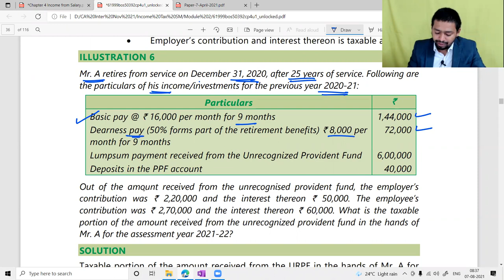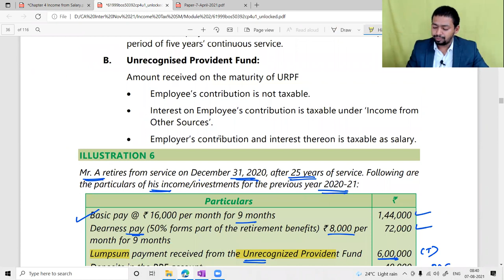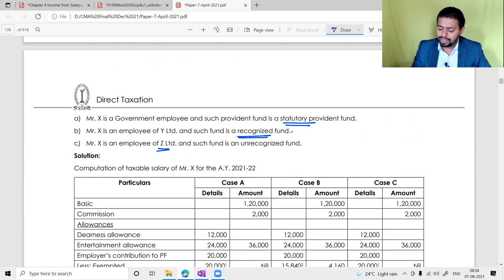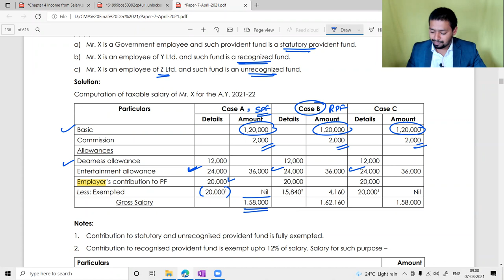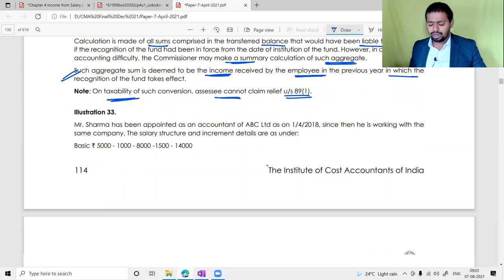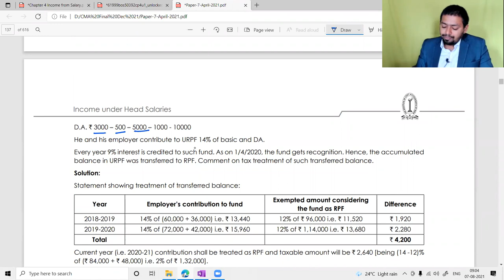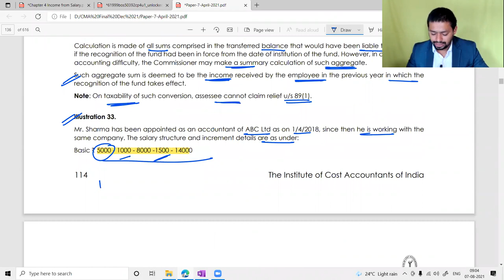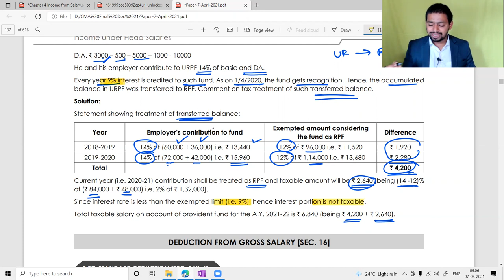Lecture 32 : Income Form Salary (Part 14) Provident Fund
Namaskaram Students,

In this video we will talk about (Income Form Salary (Part 14) Provident Fund.

TimeStamp :-

✦ 00:00 - Intro

✦ 00:02 - Provident Fund's tax liability and exemptions

✦ 02:23 - Income from Provident Fund is taxable

✦ 04:46 - Lump sum payment received from unrecognized provident fund is taxable.

✦ 07:19 - Provident Fund in relation to income taxation

✦ 10:21 - Provident Fund is fully taxable

✦ 14:29 - Understanding the tax exemption on salary components.

✦ 17:57 - Provident Fund contributions and deductions

✦ 20:20 - Understanding retirement benefits and provident fund calculations.

✦ 22:31 - Understanding calculation of URPF and PM Quote

✦ 24:35 - Understanding and calculating provident fund contributions

✦ 26:46 - Tax liability increases if the contribution hits 4000